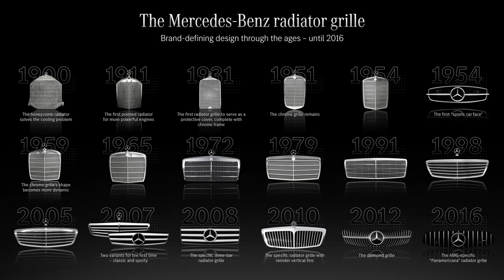The Evolution of the Mercedes-Benz Radiator Grille | From 1900 to 2022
See in this video how the brand-defining role of the Mercedes-Benz grille has changed over time.

1900 was a breakthrough year in the early days of the automobile. It marked the first time Wilhelm Maybach fitted his invention, the honeycomb radiator, to the Mercedes 35 PS. The patented design solved the problem of cooling the internal combustion engine once and for all, and enabled the production of vehicles that were not only more powerful but also more reliable. Because the radiator stood front and centre on the vehicle, it had an immediate impact on brand image. A new era had begun. Competitors rushed to imitate – a front end with an upright radiator was standard practice around the world until well into the 1930s. Now, more than 120 years later, here we are again. The battery-electric Mercedes-EQ vehicles are bringing a new, distinctive face to the brand with the three-pointed star – with their Black Panel grille melding seamlessly with the headlamps while doubling up as technology hub.

Source : Mercedes-Benz